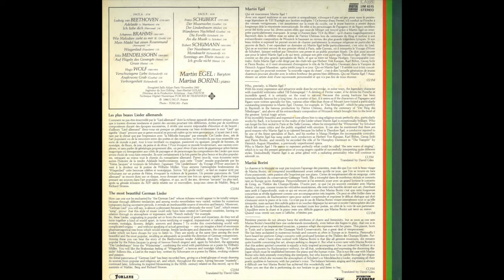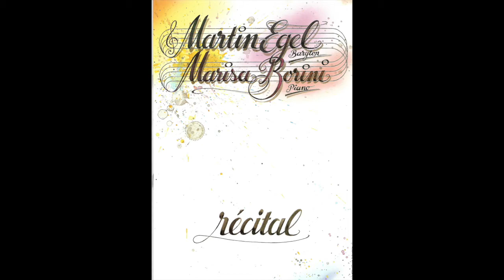Wolf: Anakreons Grab (Goethe-Lieder) - Martin Egel, baritono; Marisa Borini, piano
Goethe-Lieder (1875):
XXIX    Anakreons Grab
Sehr langsam und ruhig

Marisa Borini, piano
Paris, 1983